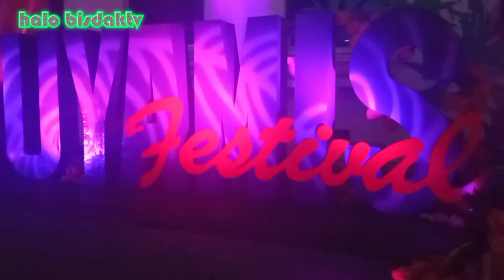provincial capitol update Christmas lights 3#stay at home#keep safe#halo bisdaktv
this video uploaded by;halo bisdaktv

pahabol sa Christmas sa provincial capitol Ng cdo diko alam kong Hanggang kaylan baka taposin mona nila Ang kuyamis festival Ang Sabi nila 4days daw un balikan natin bukas yon tingnan natin kong ano Ang ganap don balitaan ko kayo !